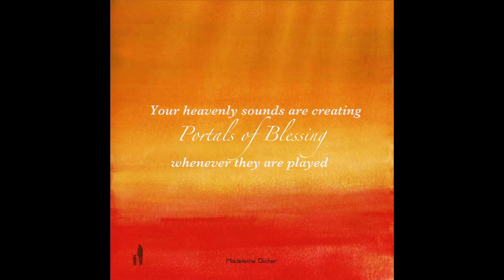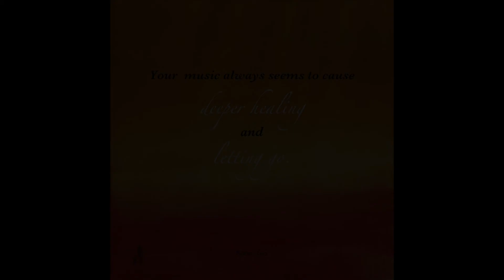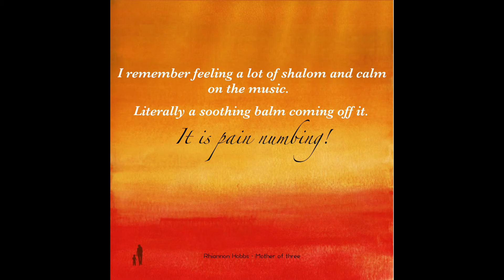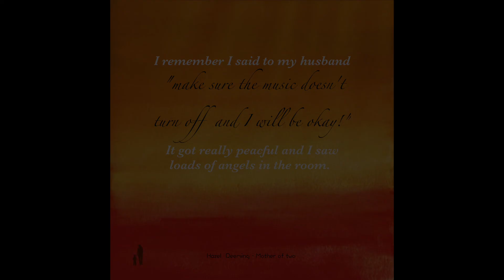Ordained Strength - New Track From the New Album!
Ordained Strength began as an idea to empower the journey of pregnancy and labour. It expanded into a deeper desire to strengthen: your connection with God; your connection with your heart; and for some, your connection with your baby.